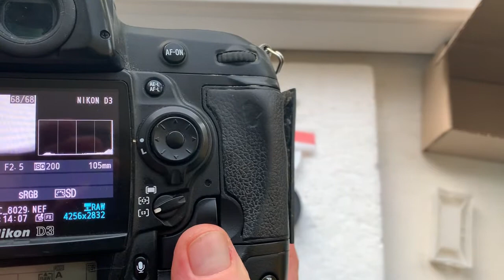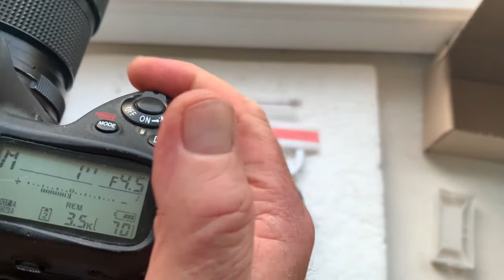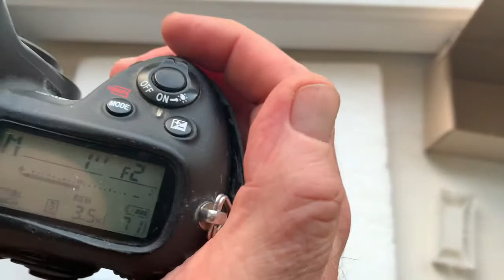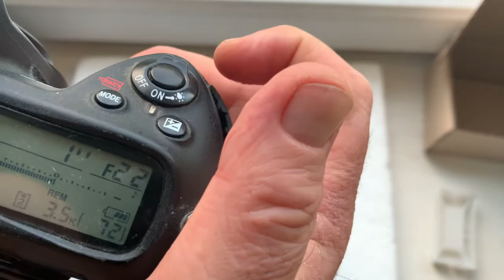For Franck D.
Dandelion chip Nikon. 2 pcs
For:
1. Carl Zeiss planar 50mm/f1.4-16
2. Nikkor AiS 105mm/f2.5-22
M42-Nikon with lens  and Dandelion chip Nikon.
1. Carl Zeiss pancolar 50mm/f1.8-22
2. Helios-44-2 58mm/f2.0-16
For all questions:
Andrii Kurianov, Ukraine